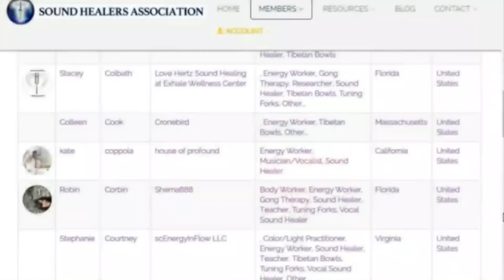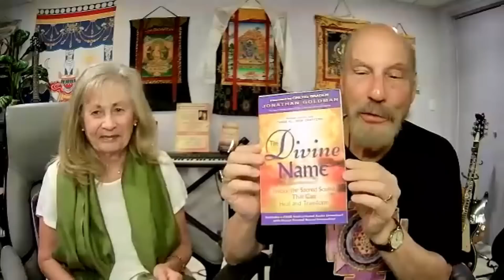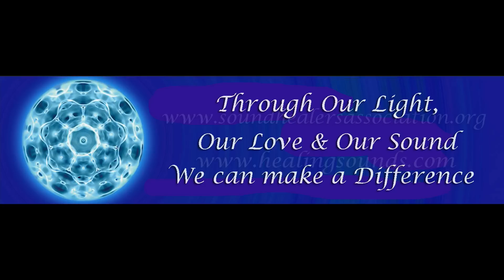Sound Satsang with Jonathan Goldman September 21, 2023 “The Divine Name”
For information on The Divine Name Seminar:
This video is of Healing Sounds Pioneer Jonathan Goldman’s “Sound Satsang” held on September 21, 2023.
Titled “The Divine Name”, this Sound Satsang begins to explore the power of the Divine Name—a sound that Jonathan rediscovered in the early 2000’s.  His recording: “The Divine Name: Sounds of the God Code” and his book, “The Divine Name” resulted from this rediscovery. The Divine Name is a universal sound, which may be among the most profound and powerful of sacred sounds on the planet.  Jonathan and Andi Goldman will discuss Jonathan’s discovery of “The Divine Name”— this most important but hidden sound that was revealed Moses.  This is a sound that was literally banned from the Bible for thousands of years. Topics include: what is the Divine Name?  How did it manifest to Jonathan?  Why was its use forbidden to be sounded?  What is the meaning of the Divine Name?  Why is the Divine Name manifesting now?
Jonathan & Andi will also focus on a special video, “Awakening” from the “The Divine Name: Sounds of the God Code” that utilizes Jonathan's sonic discovery in conjunction with visual images in order to enable participates to experience this remarkable sacred sound.
The Sound Satsang also honors the upcoming Fall Equinox. In Andi will present an energetic Astrological Assessment for this time.  There’s also a special heart/brain coherently encoded Global Guided Om Experience for personal and planetary healing.
This Sound Satsang continues a multi-part series on the subject of Sacred Sound.
The September Sound Satsang will feature:
• Teachings on “The Divine Name”
• A Fall Equinox Astrological Assessment
• A video of “Awakening” from the “The Divine Name”
• A group Guided Global Om Experience for personal & planetary healing